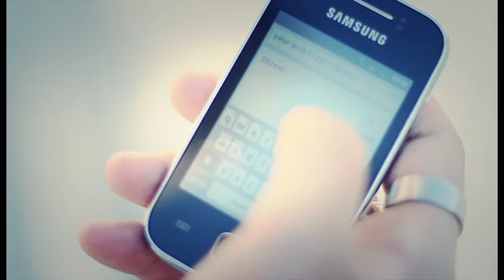Juraj Jurlina & Off Duty - Dva Oblaka (Official Music Video)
Naručite naš album NEKI DRUGI SVIJET!

Spot za pjesmu "Dva Oblaka", koja je ujedno i drugi singl grupe Off Duty!
U spotu je sudjelovao cijeli bend, dok je Josipa Krizmanić utjelovila glavnu žensku ulogu, te Marko Marelić fotografa. Snimanje se odvijalo u Zagrebu i trajalo je samo jedan dan.

Glazba, tekst i scenarij: Juraj Jurlina
Aranžman: Off Duty, Ivan Škunca
Snimanje i režija: Krešimir Čižmek

Off Duty:
Juraj Jurlina - vokal, akustična gitara
Fran Jurlina - bubnjevi
Šime Jurlina - ritam gitara
Petar Štrok - solo i ritam gitara
Dino Jurić - bas gitara